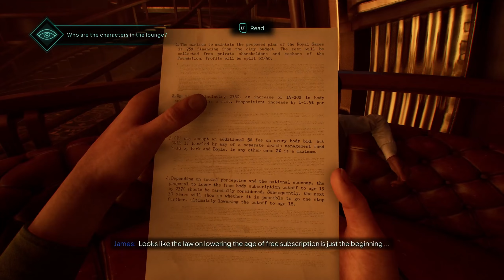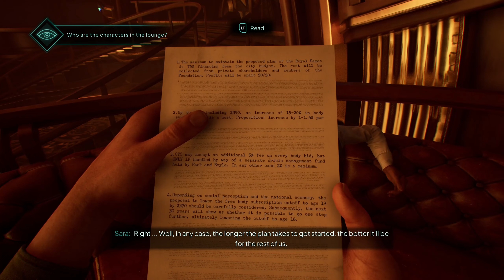Nobody Wants to Die | Lets Play Ep4 | Icarus Bar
Lose yourself in the dystopian world of New York, 2329; immortality comes at a price that someone has to pay. In this interactive noir story.

Welcome to Ep4 of this lets play.